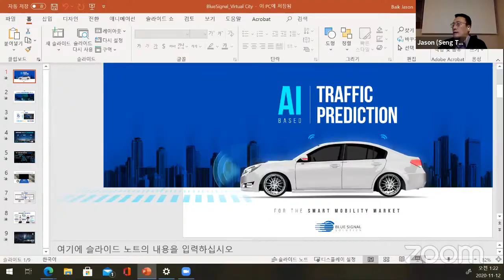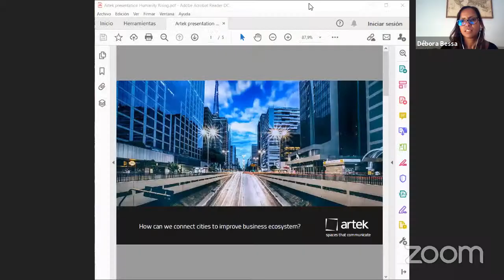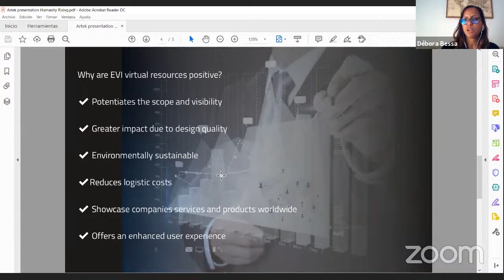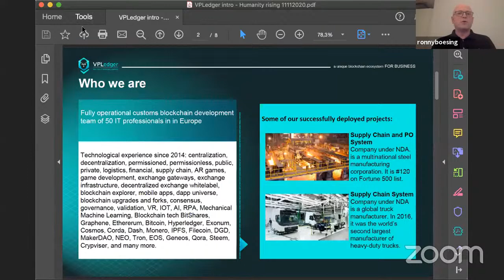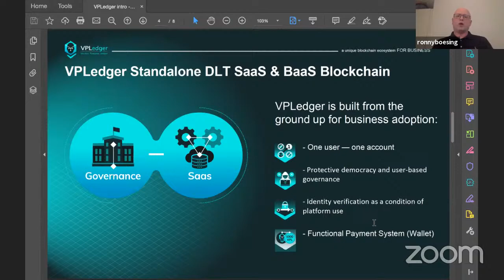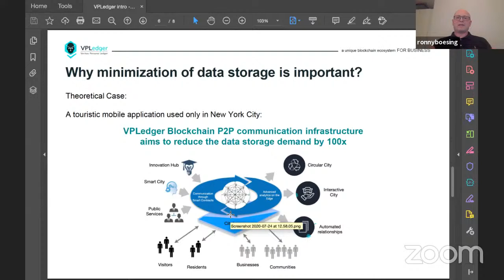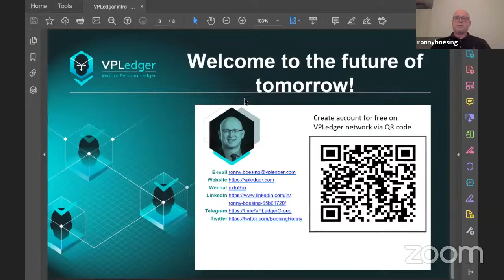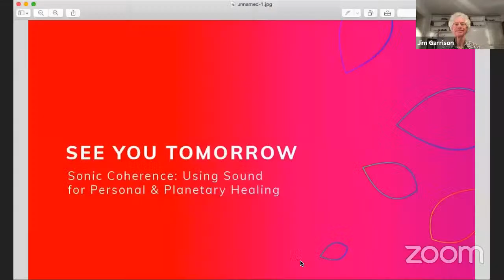Humanity Rising Day 136 Virtual Cities: The New Frontier of the Smart Cities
VIRTUAL CITY: The New Frontier Of The Smart Cities
Being a Smart City means adopting of the last technologies at a city level. But it is also a great opportunity for cities to grow their population by opening into the Virtual Space enabled by digital technologies. In this session, a panel of experts in AR/VR, AI, Blockchain and smart infrastructures will converse about this new reality for cities and the impact on the wellbeing of the citizens.

Convener:
Katerina Zalamova, CREA IDEA LAB LTD
Presenters:
Virtual Events and Virtual Co-working Spaces: Arq. Débora Bessa, ARTEK Stands | Ketra Arquitectura
Blockchain: Ronny Boesing, Founder of Danish Blockchain Services ApS
AI: Jason (Seng Tae) Baik, BlueSignal Corporation
Smart buildings & districts: Paul Kallee-Grover, Leith Planning Group